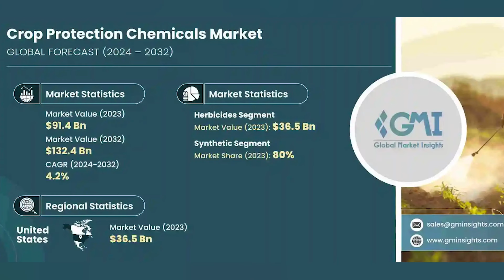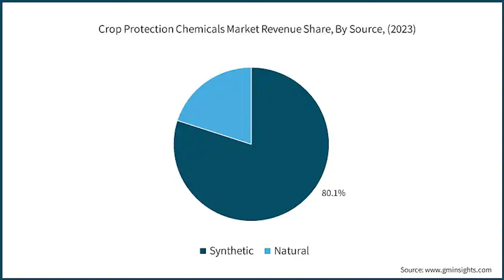Sustainable Farming: Market Insights - Crop Protection Chemicals Market